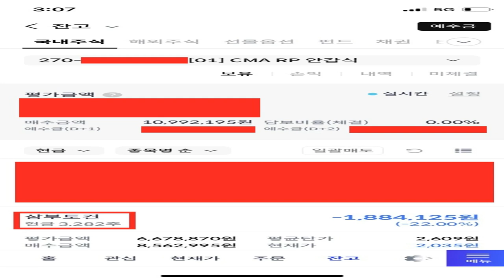🔥삼부토건🔥 세상에나 큰일 났다 장중 13% 급락 이러다가 난리 나겠다 이렇게 무너지면 안된다 감사보고서 제출 지연! 4월 8일로 연기 신고서 제출! 푸틴 재임 30년 장기 집권!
안녕하세요